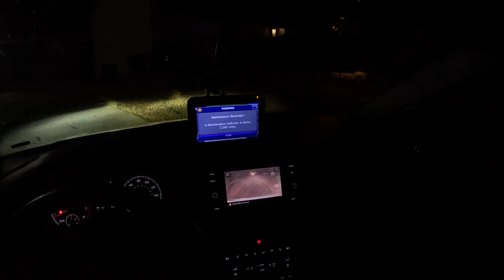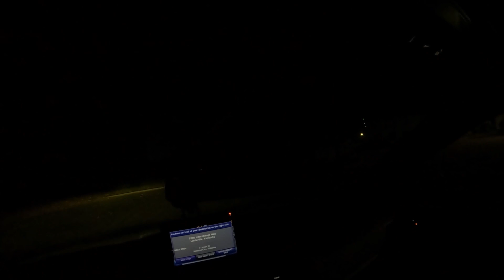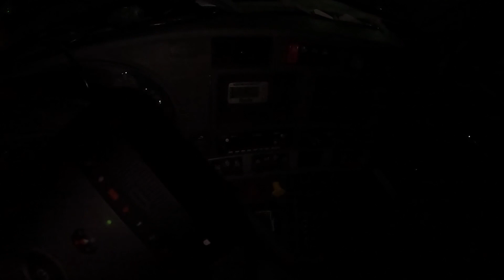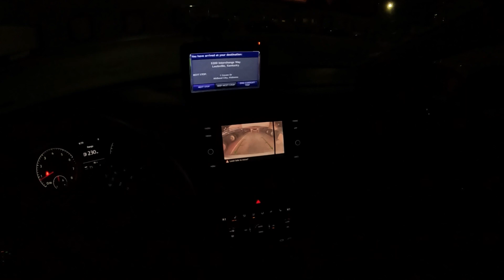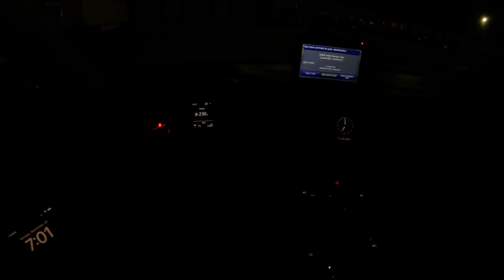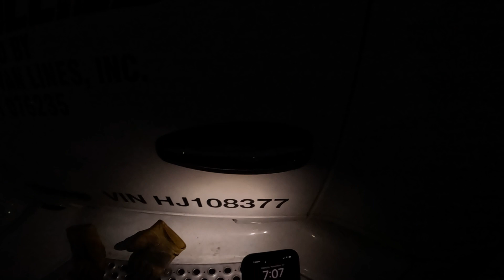THE MOUNTAIN IS ON FIRE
COMING THROUGH NORTH CAROLINA AND I SMELL SMOKE, LOOK UP FIRE